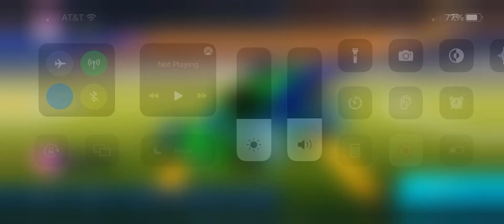Doubles in sideswipe getting better 2000 xp lvl 47